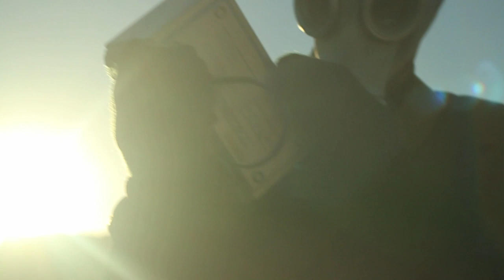Carbon Dated - 9.11.2301 - Tanuj Chopra - Chee Malabar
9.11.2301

Carbon Dated is a dystopian peek into our collective future. After 300 years of humanity existing beneath the surface, a nameless protagonist finds himself exploring what is present day New York City with a hope that the land is tolerable for future habitation. The remaining humans have become subterranean due to the fallout from an unspeakable event that rendered air quality, farming, and most of the earth's resources unusable. He stumbles onto the relics of our ancestors from the 21st century and searches for clues to our history.

This short appeared in the Asian American Literary Review's 9/11 ten year commemorative issue.